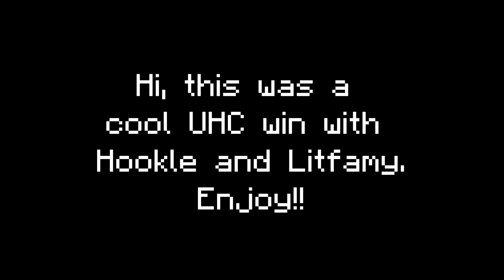UHC Win (Ft. Hookle, Litfamy and Asume)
▬▬ι ﺤ - ι▬▬

Recorded By: Asume

▬▬ι ﺤ - ι▬▬